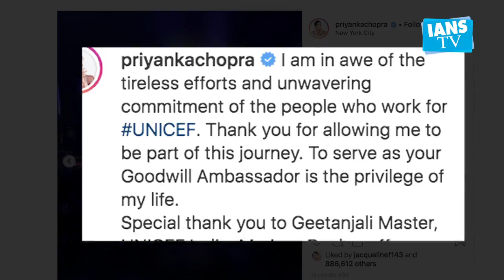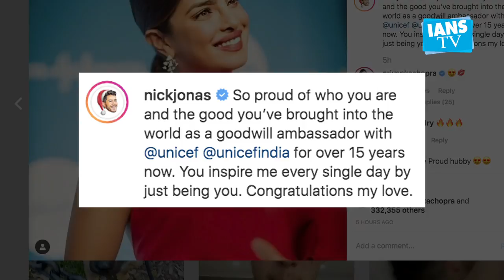Priyanka: Serving as Goodwill Ambassador privilege of my life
Actress Priyanka Chopra Jonas was honoured with the Danny Kaye Humanitarian Award for her philanthropic work as UNICEF Goodwill Ambassador for Child Rights.